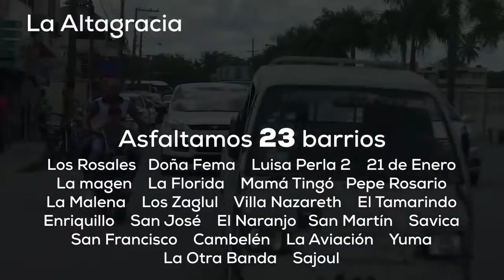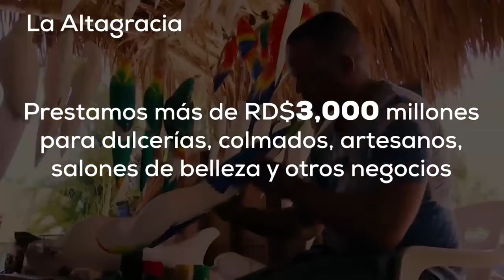La Altagracia. RD crece y se Democratiza 2012-2019 - Medio Digital RD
De 2012 a 2019 provincia La Altagracia con sus hermosas playas y acogedores hoteles se afianzó como líder en turismo de la región del Caribe.‬